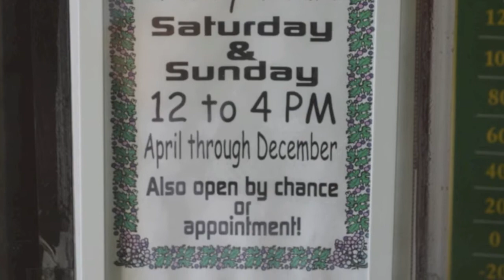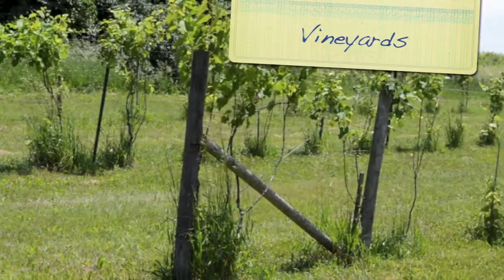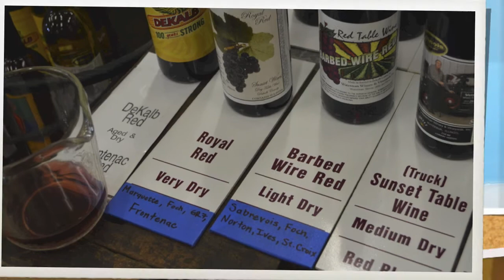Waterman Winery and Vineyards, Waterman, IL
Waterman Winery: the vineyards and winery were founded in 1998; 12 acres of grapes with 40 varieties, most are French-American hybrids; sustainable practices.

"Concussion" performed by The Prairie Ghosts.